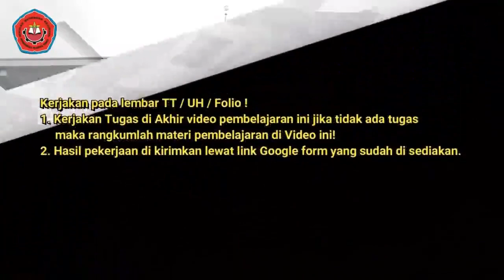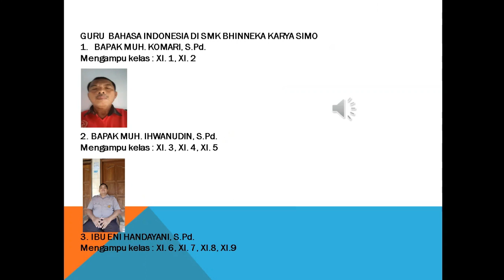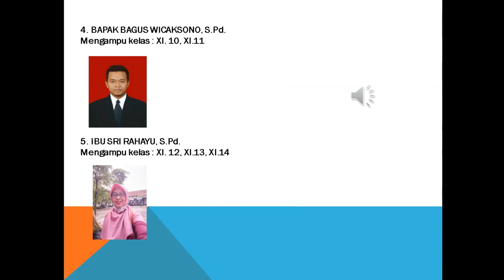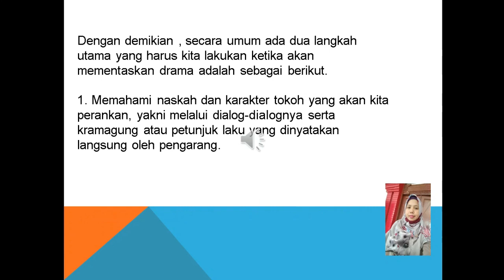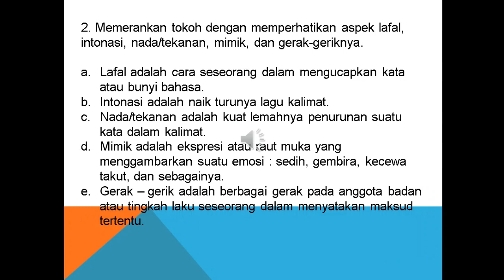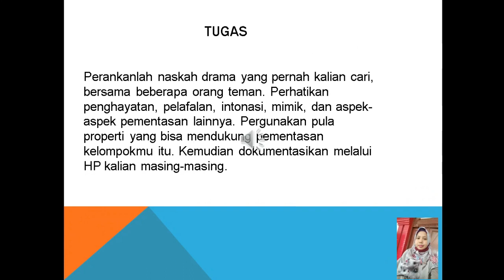Bhs Indonesia Rabu XI Tgl 19 Mei 2021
Rabu XI Tgl 19 Mei  2021
INFO PENTING
b. Ulangan Kenaikan Kelas dimulai Tgl . 1 Juni 2021, syarat mengikuti
    - sudah mendownload hasil UTs dan diserahkan ke Wali kelas
    -  Login Peserta PAT  dimulai pada tanggal 24 Mei 2021
    -  Simulasi dilaksanakan pada Tgl 30 Mei 2021
b. Siswa -siswi  untuk mengumpulkan tugas guru ke petugas/ guru pengampu PJJ oleh bp/ibu guru pengampu.